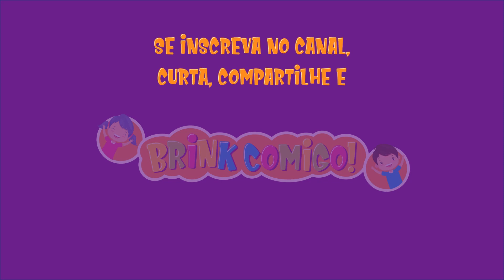Jurassic World 2 Fallen Kingdom Carnotaurus VS T-Rex Stop Motion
Running from the Volcano Explosion when T-Rex saves Owen. Dinosaur fight scene Jurassic World 2 Carnotaurus VS T-Rex.